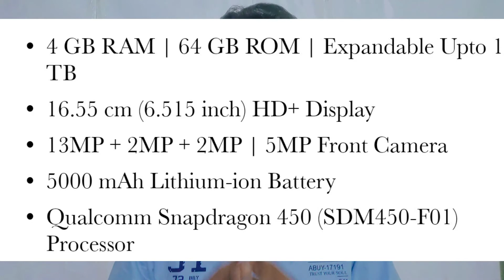Top 4 best mobiles under 10000 in Tamil|Best all rounder mobile under 10000 in Tamil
Hey guys in this video we are going to see about the best mobiles under 10000 in Tamil. Best mobile for 10000 in Tamil. Best mobile for gaming under 10000 in Tamil. Best gaming mobile for 10000 in Tamil. Best camera mobile under 10000 in Tamil. Best battery mobile under 10000 in Tamil. best samsung mobile under 10000 in Tamil. best redmi mobile under 10000 in Tamil. best mobile for gaming under 10000 in Tamil.

Redmi 9 prime

techno spark 7T

Redmi 9

Samsung galaxy M02s

(do follow for instant updates)